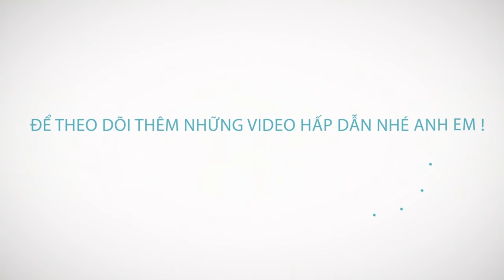Thưởng thức Phương "Vertu" - Tiền đạo Phủi số 1 Việt Nam tại Elite Sky Cup